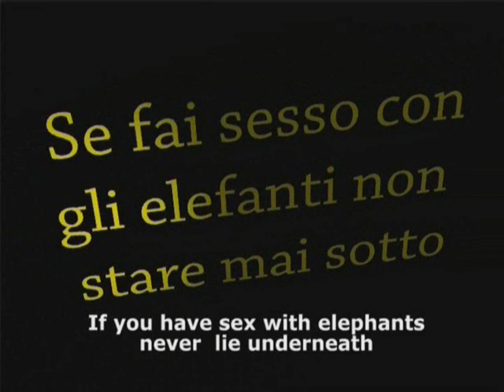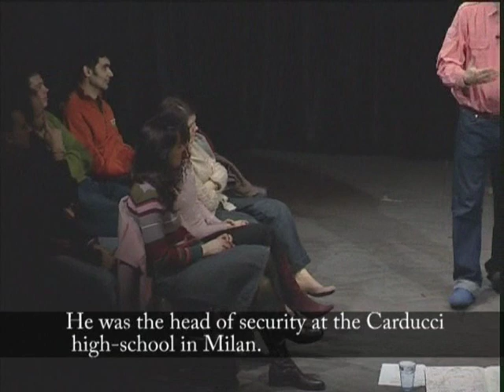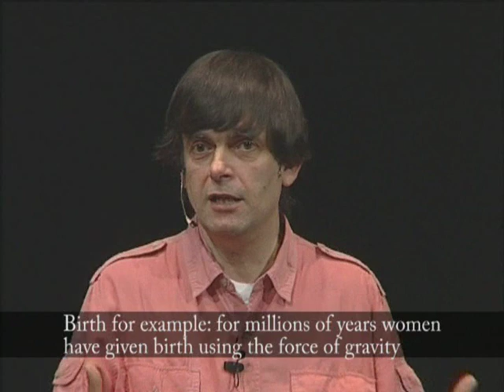If you have sex with elephants never lie underneath - pt1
If you have sex with elephants never lie underneath
Recital of pieces from:
- Zen and the art of making love
- I love you but your right arm disgusts me. Cut it off.
- Even soles (fish) fake orgarms. Imagine all the rest.
Rome "Teatro dei Satiri" - March 17th and 18th 2006
Production: Eleonora Albanese